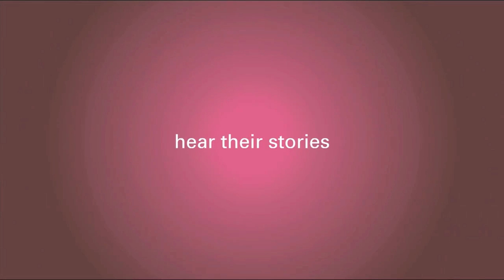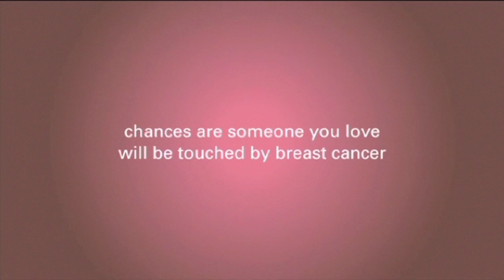Breast Cancer Obesity Info, Cancer Expert Explains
Obesity affects a woman's cancer risk differently at every age, in this video Dr. Hoda Anton-Culver explains this topic further.